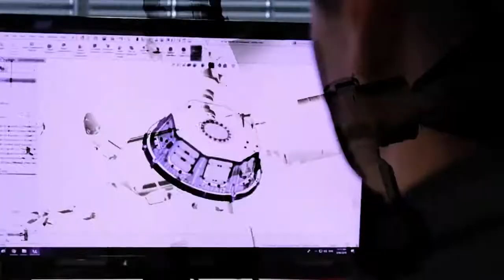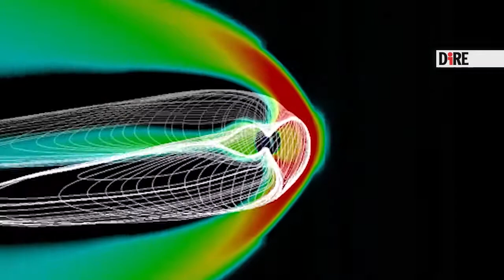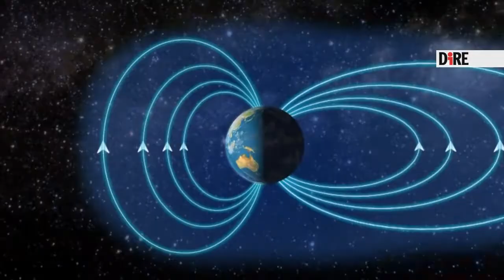Space weather, il pericolo che viene dal Sole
La  Space Weather Italian Community (Swico) si riunisce dal 9 all'11 febbraio a Roma, nella sede dell'Agenzia spaziale italiana (Asi).